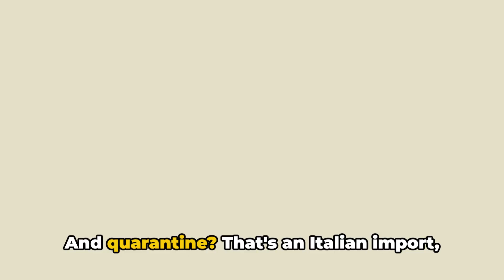This is how the next pandemic will start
"Shocking 2024: A Playful Glimpse into the Pandemic" is a short and imaginative video that offers a unique perspective on the global pandemic of 2020. Through a blend of humor, creativity, and thought-provoking scenarios, the video takes viewers on a whimsical journey through a fictionalized version of the pandemic in 2024. From humorous takes on mask-wearing to exaggerated depictions of social distancing, the video presents a playful yet insightful reflection on the challenges and experiences of living through unprecedented times. While entertaining, the video also prompts viewers to reflect on the lessons learned and the resilience displayed by communities worldwide in the face of adversity. Overall, "Shocking 2024" offers a refreshing and lighthearted approach to understanding the impact of the pandemic on society.